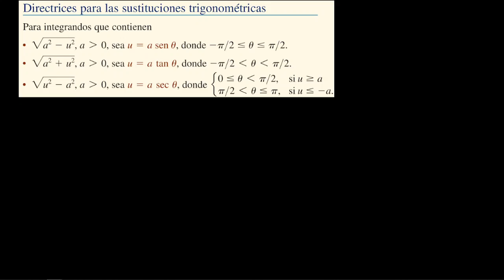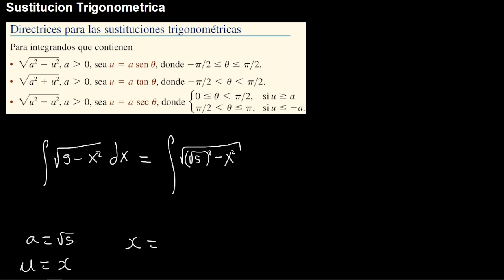Ejercicio Sustitucion Trigonometrica 13 Sep